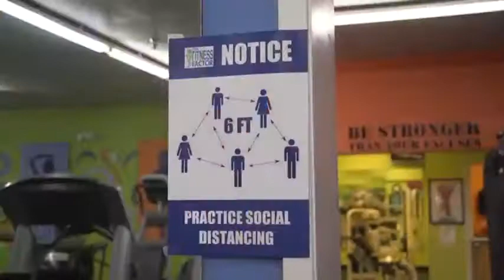Get Fit Friday 05/15/20 - Gym Reopening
The ladies of the Fitness Factor are ready to welcome everyone back into the gym. Please continue to practice social distancing while at the gym and maintain a personal responsibility to sanitize and disinfect your surroundings and the equipment you use.